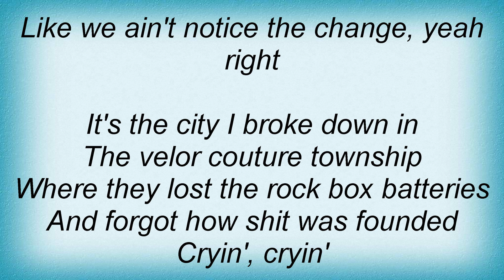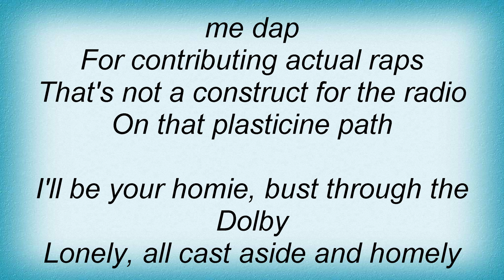El-P - Smithereens (Stop Cryin') Lyrics